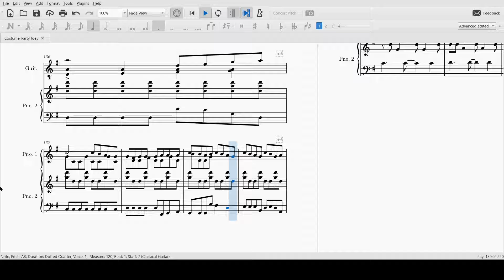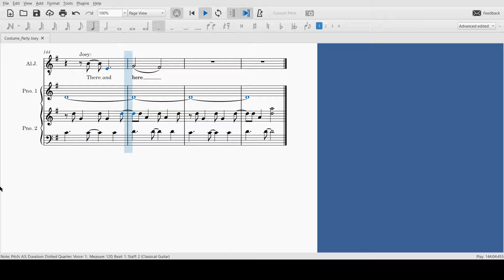Costume Party Joey